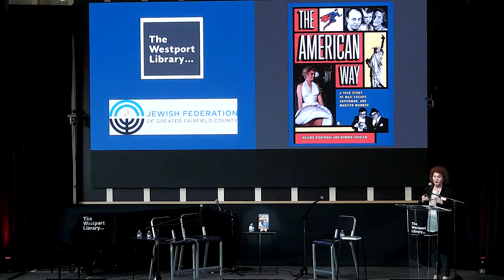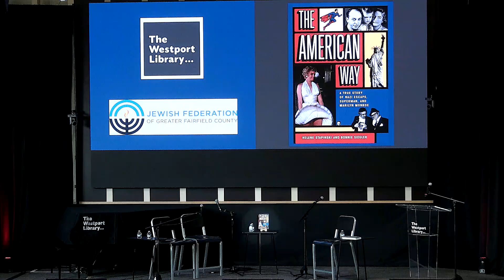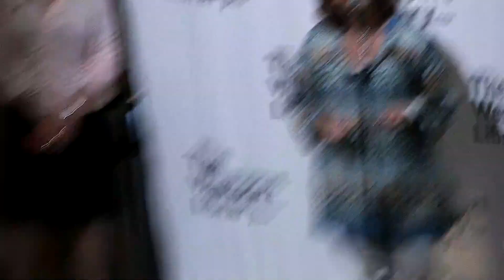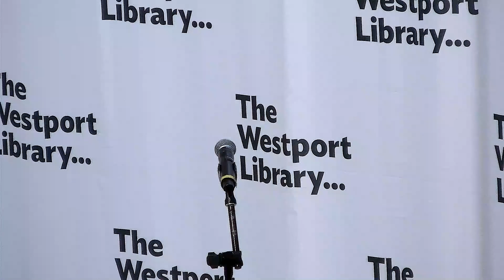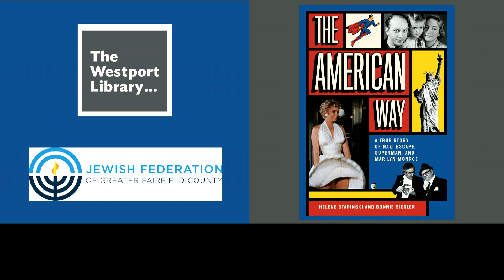A True Story of Nazi Escape, Superman, and Marilyn Monroe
Bonnie Siegler and Helene Stapinski, co-authors of The American Way: A True Story of Nazi Escape, Superman, and Marilyn Monroe, joined The Westport Library on June 20 to discuss investigating the book and crafting this family tale with Emmy Award-winning journalist David Pogue.

Recorded June 20, 2023, via Verso Studios at The Westport Library.

Your support helps us continue creating online content for our community.